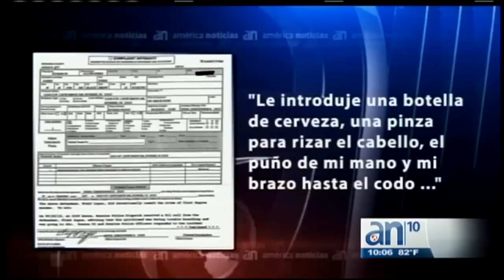Hoy compareció en corte joven que descuartizó a su novia mientras mantenía relaciones sexuales